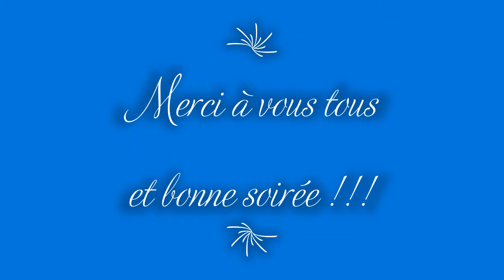Prière du soir du jeudi 1er octobre 2020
Par Rev Lola Lavénérable